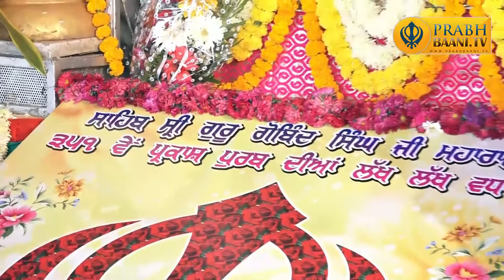Gyani Harinder Singh Ji (Alwar Wale) | Shivaji Maidan, Vikhroli Park Sight, Mumbai (07.01.2018)